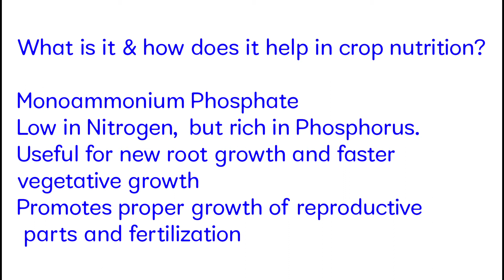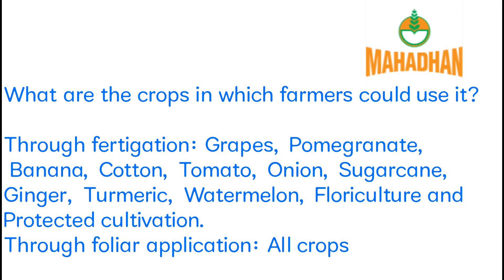Mahadhan 12.61.0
N P K 12.61.0